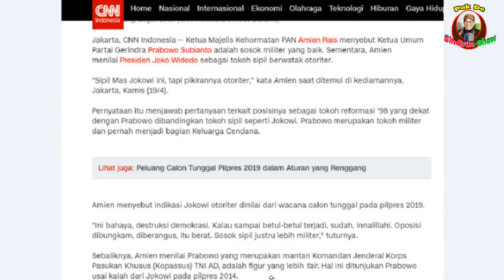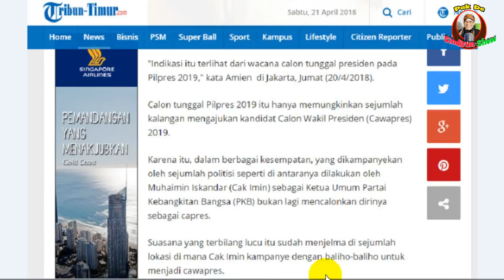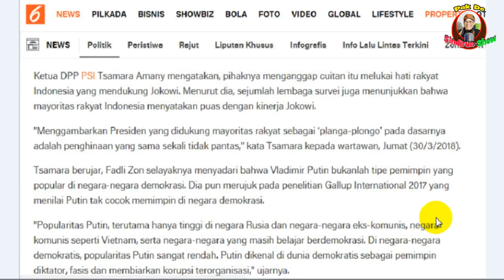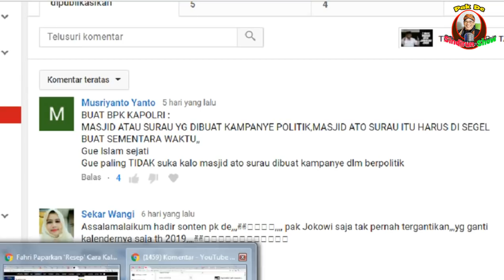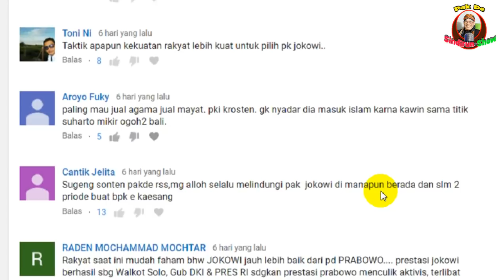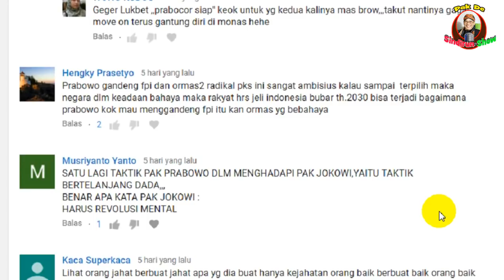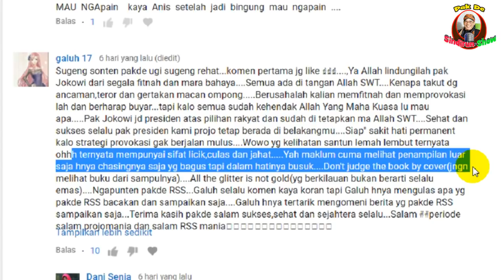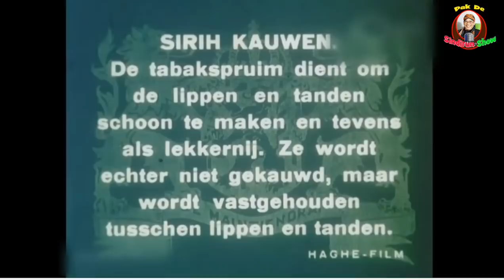GADUH LAGI.. AMIN RAIS TUDUH JOKOWI OTORITER TAPI FADLI ZON MENUDUH PLONGA PLONGO MANA YG BENER